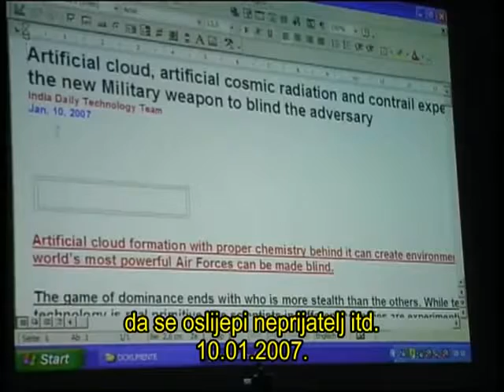Indijske novine optužuju stranu velesilu za katastrofalni tsunami iz 2004.g.!